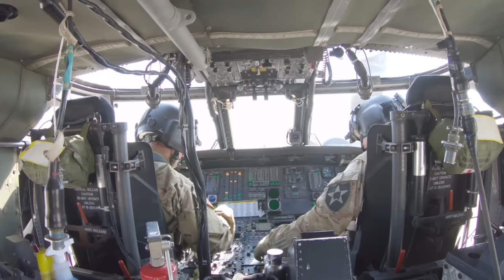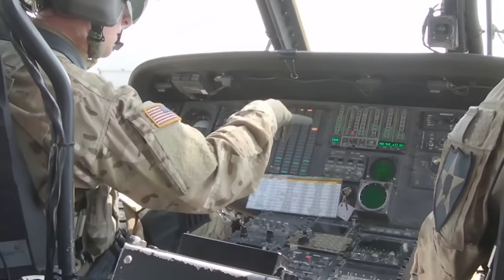UH60L Blackhawk Engines Start and Takeoff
Just a simple video of the UH60L start up and takeoff sequence. Enjoy.

I usually make paramotor videos. Here is more information on that:
For Paramotor Flight Training, Services, and Paraglider Repair:

Gear I Use:
Ear Cups
Ear Cup Gel Sealing Rings
Helmet Communications
Sena Earbud Adapter
Sena 2M Radio Adapter
Ground Camera
Helmet Camera
Gopro Mic Adapter
360 Camera
Cell Phone Camera